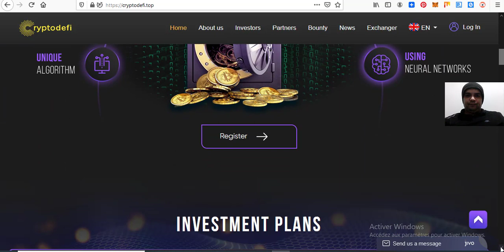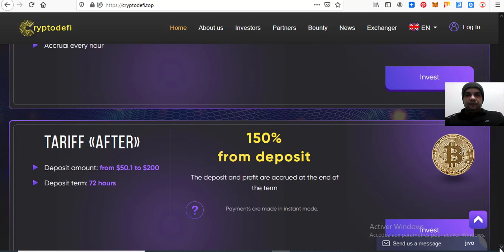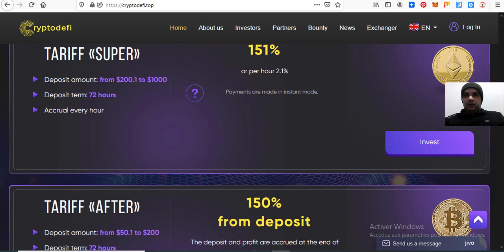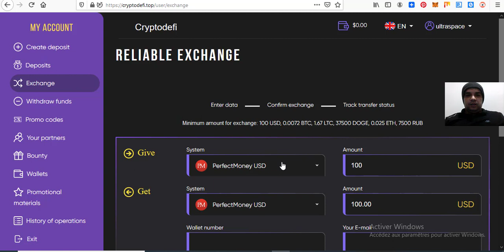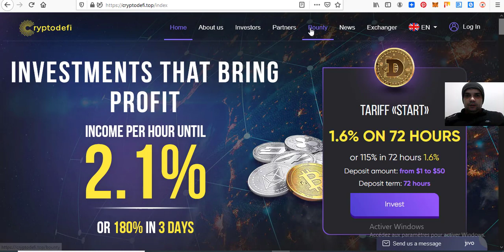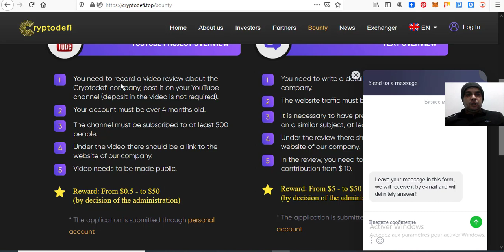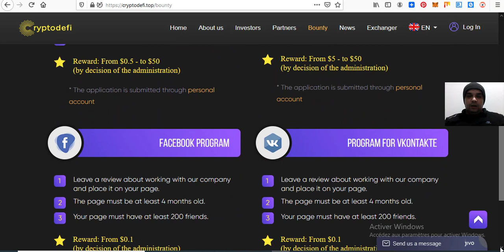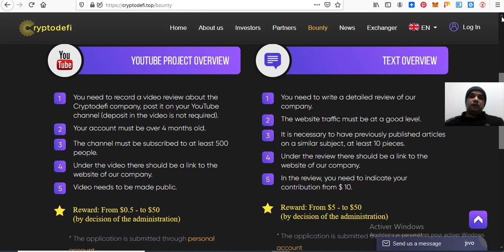موقع استثماري رائع - Cryprodefi - باونتي خمسون دولار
رابط الموقع
شراء بتكوين محليا جميع دول العالم

يمنحك الموقع Cryptodefi مكافأة مجانية للترويج على صفحات وسائل التواصل الاجتماعي. يمكنك الاستثمار في الموقع وزيادة الارباح ابتداء من 115٪ عائد ربح في 3 ايام حتى 180٪ خطة عائد انضم هنا